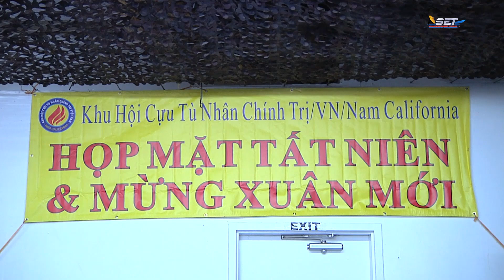Phóng Sự Cộng Đồng | Hội Cựu TNTT/VN/Nam Cali Họp Mặt Tất Niên | 23/01/2020 | SETTV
10531 Garden Grove Blvd. Garden Grove, California